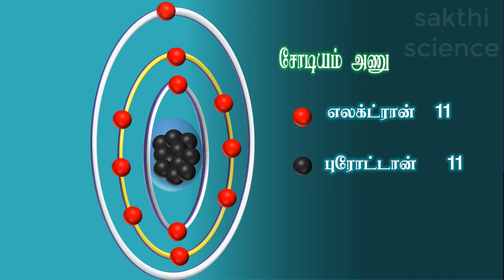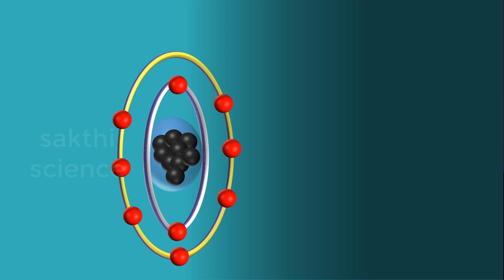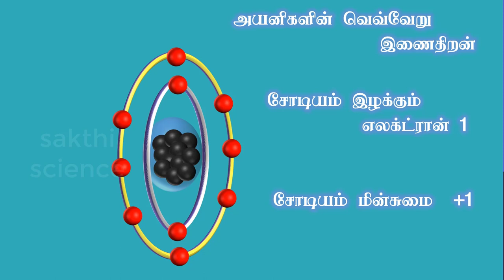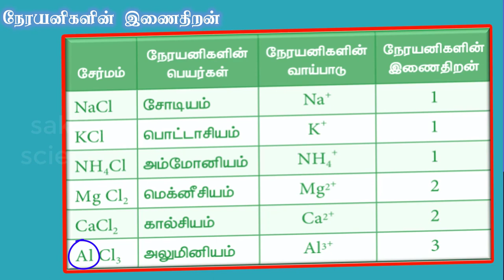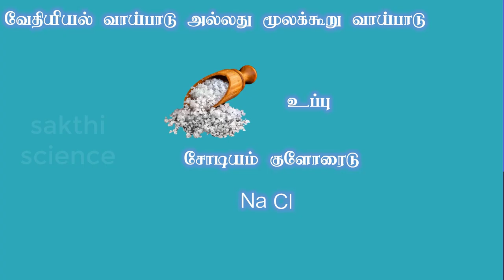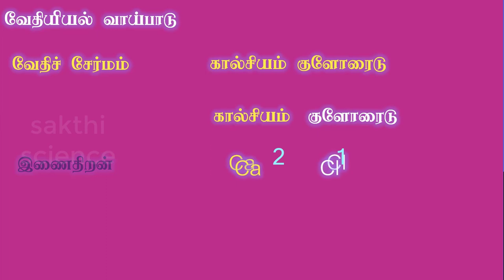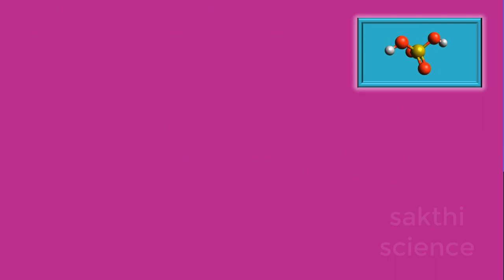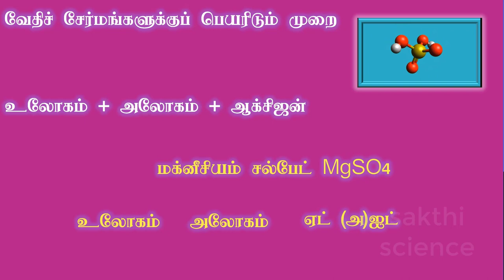Eighth science -Atomic structure , part 3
This video explains about the difference between atom and ion, valency of  ions, Naming of chemicals for the students of eighth standard, tamilnadu state board syllabus.